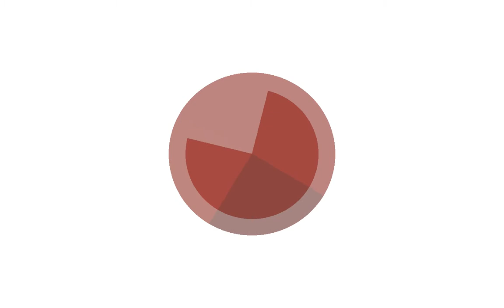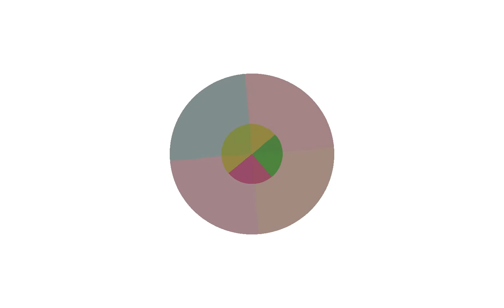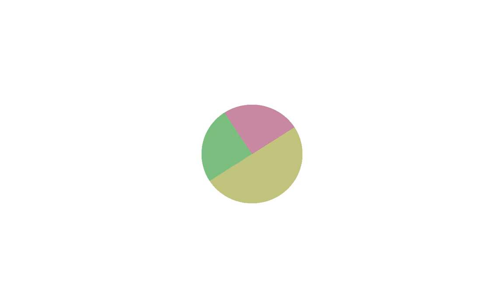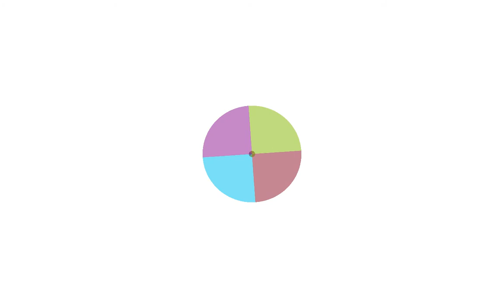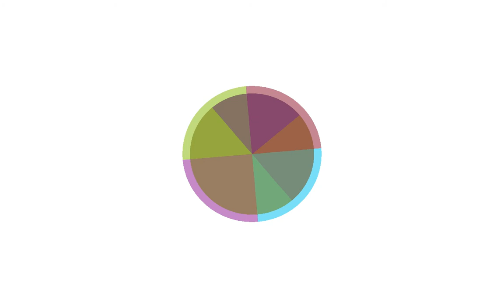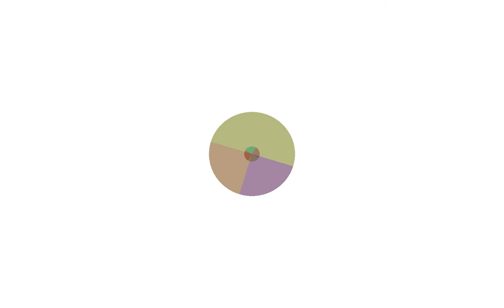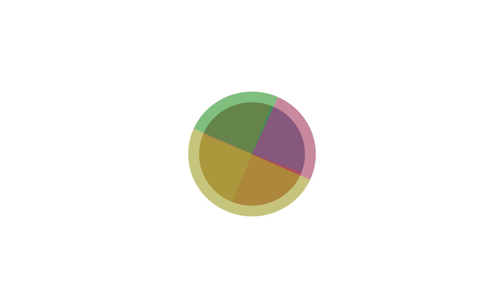nxW201719 201705131721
Catalog Number: nxW201719
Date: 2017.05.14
Artist: Miquel Parera
Description: Almost Silent Algorithmic Audiovisual & Instrument.

Tracks:

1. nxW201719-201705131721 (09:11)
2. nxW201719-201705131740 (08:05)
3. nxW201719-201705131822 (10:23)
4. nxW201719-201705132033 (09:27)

Total time: 37:06